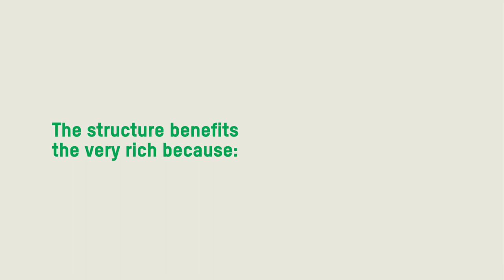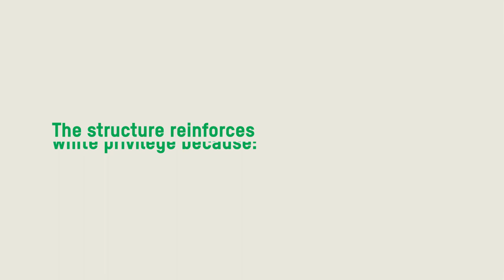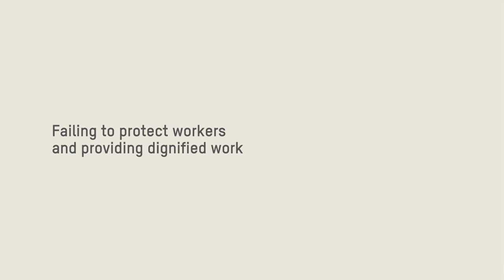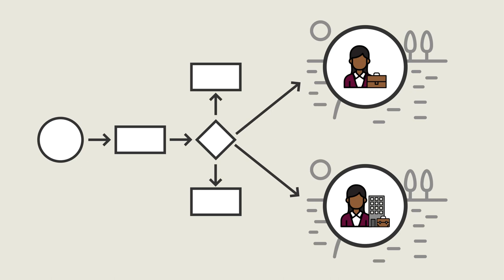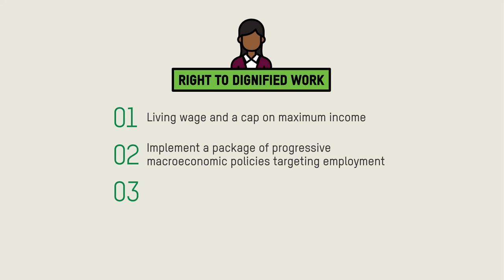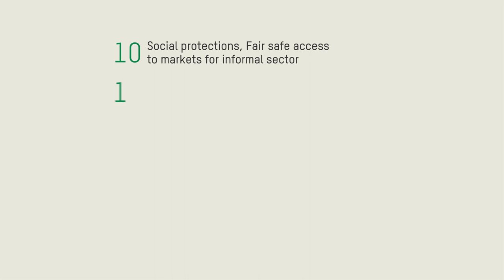Reclaiming Power: Womxn’s Work and Income Inequality in South Africa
This is a brief explanation of the report in 6 minutes